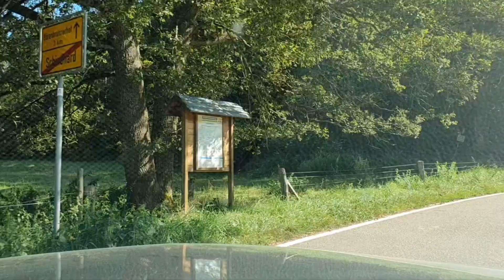Cuộc sống ở Đức 🇩🇪 Xuôi về miền Nam , Xa Lộ ở Đức đi xuyên qua núi .